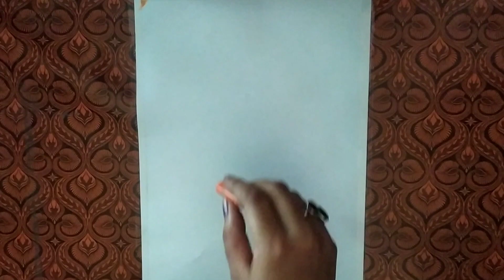Dr B R Ambedkar drawing easy.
In this video I show you How to draw Dr B R Ambedkar in very easy way and step by step.
In this drawing Simple steps have been used.
Concentrate on the steps and try out to draw.